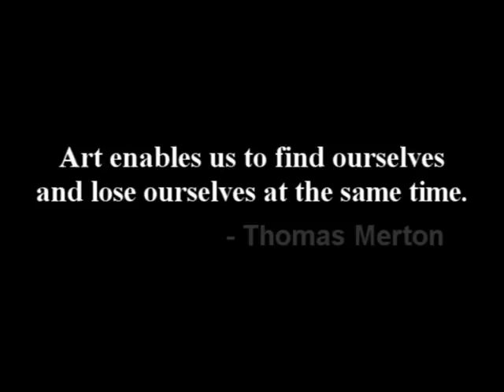Jamie Paints "So, what've you been up to?"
22 x 28 Bristol board, acrylic paint.

Pillow, ketchup, mustard, syrup, dr.pepper, bass guitar, juice jug, grapes, eggs, hands